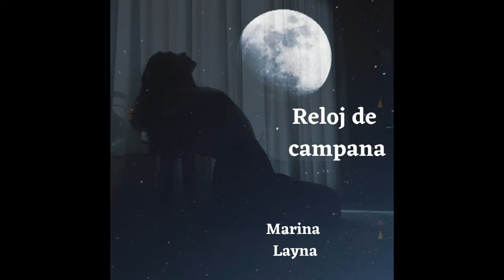Reloj de campana - Marina Layna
Voz: Marina Layna
Producción y mezcla: Juan Cierra
Tambores: Juan Ciovini
Grabada con amor para todos 💗 🌟